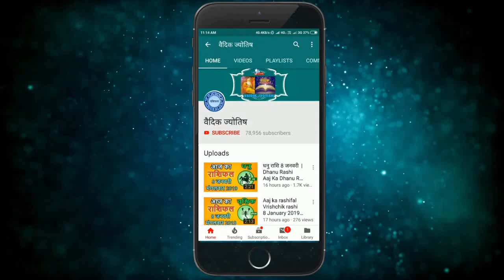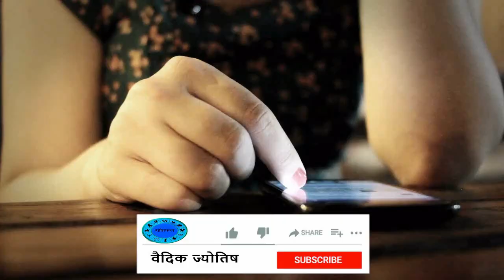वृषभ राशि 5 जुलाई रविवार | Aaj Ka Vrishabh Rashifal | Vrishabh Rashi 5 July 2020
5 July vrishabh rashi
vrishabh rashiJuly 2020
Dainik Rashifal,Horoscope,Astrology
5 जुलाई  वृषभ राशि
आज का राशिफल वृषभ राशि
वृषभ राशिफल